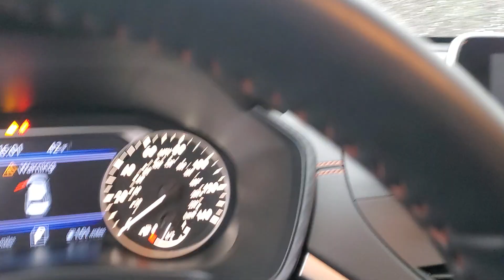2020 Nissan Altima N2009A